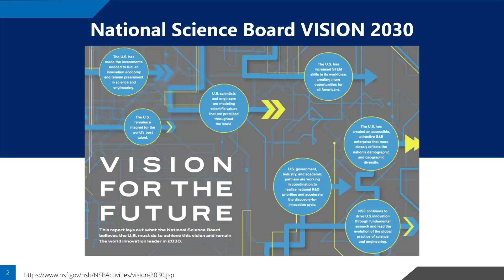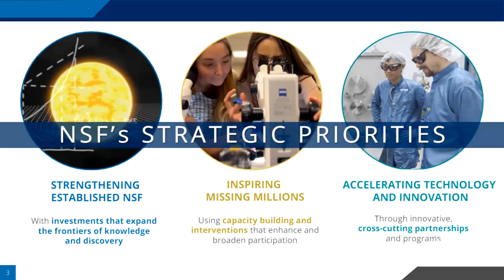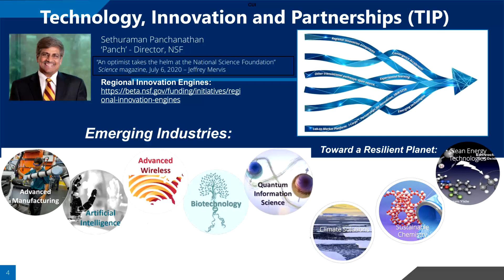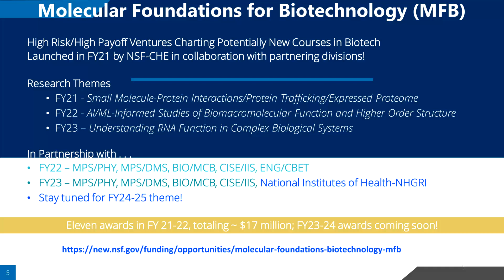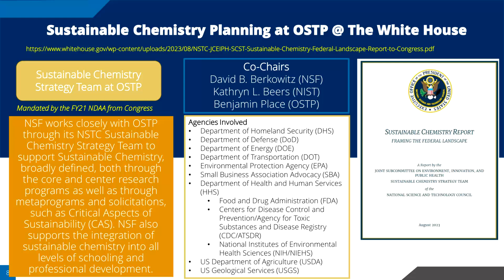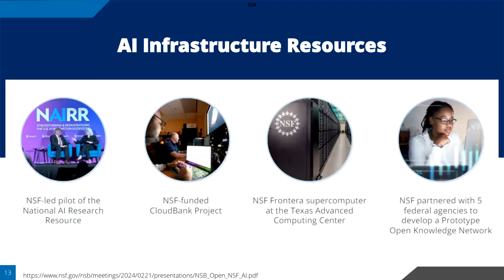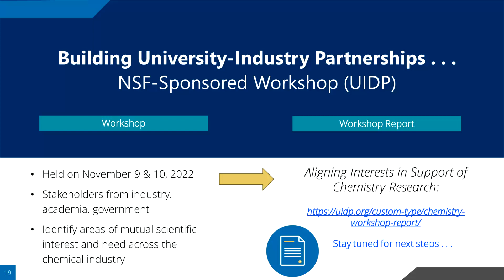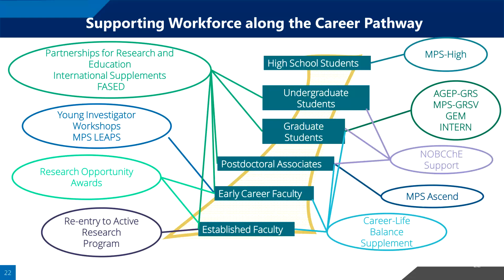The Funder A View From the Future